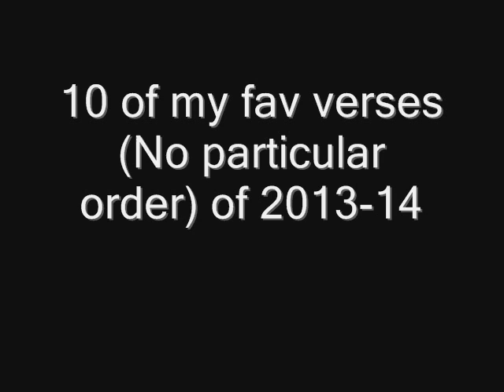10 of My Fav Verses (2013-14)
There is no particular order . Just 10 of my fav verses from 2013-14